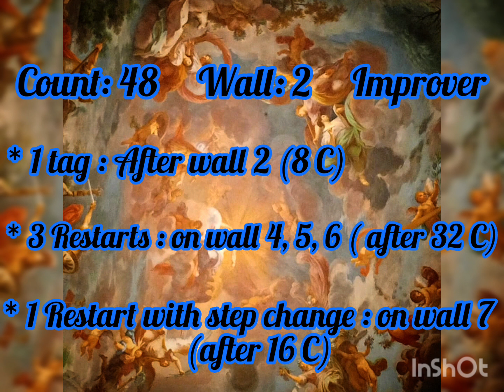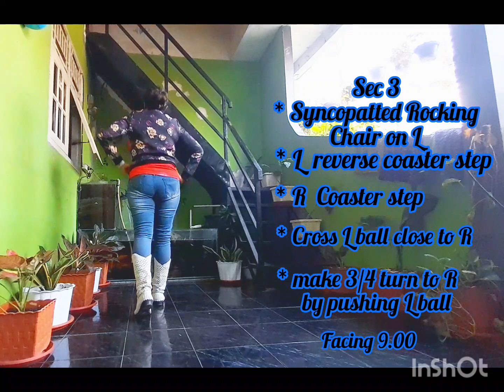Always Forever ( Walktrough )| choreo:@wiwikkatarina9423